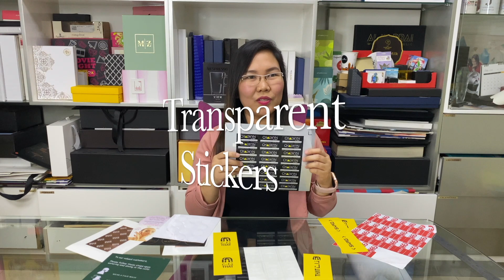Stickers- Different types and benefits of using stickers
In this video, we will be talking about the different types of stickers and where it can be used.